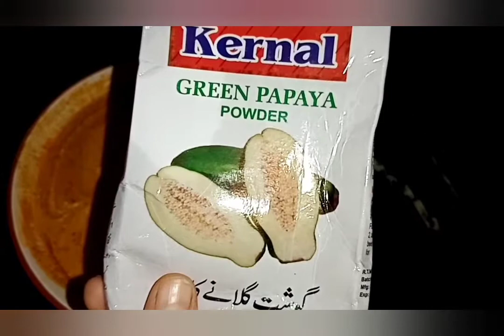Homade spicy Beef BBQ tikka. Learn how to make with Cooking Mama by Afsheen Shahid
Cooking Mama by Afsheen Shahid